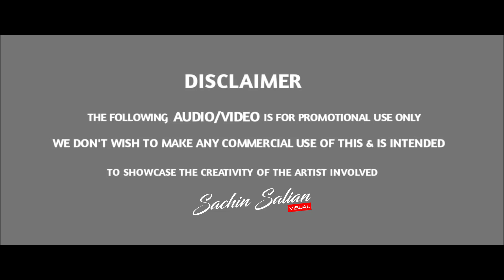DUM MARO DUM REMIX | DJ RATHAN X SUMITH | SACHIN SALIAN VISUALS